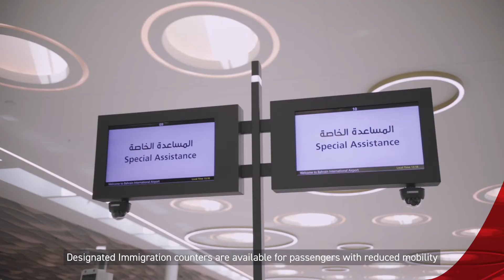Special Assistance Services at Bahrain International Airport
PRM Services are available at Bahrain International Airport.
Wheelchair access, toilets, and many other services for passengers with reduced mobility are provided at every stage of your journey.